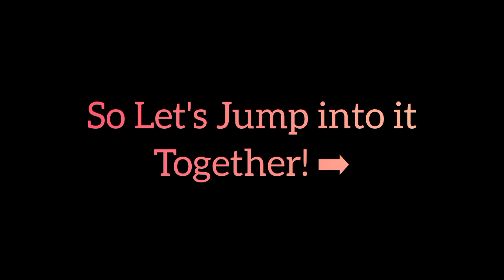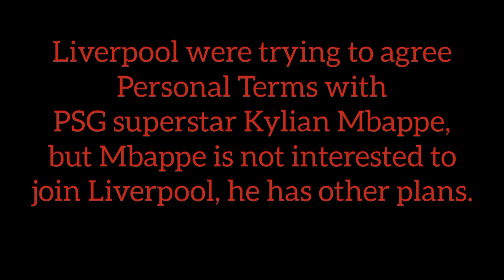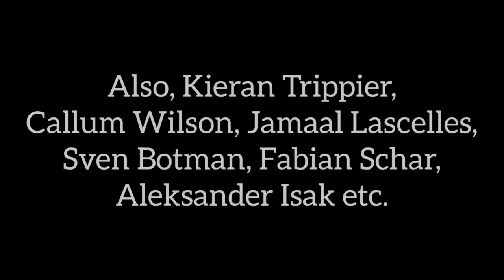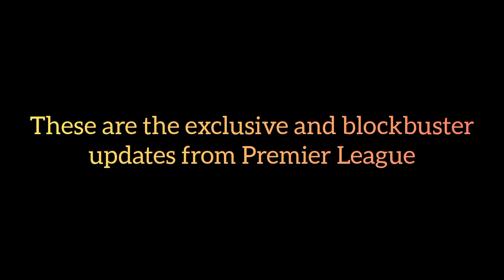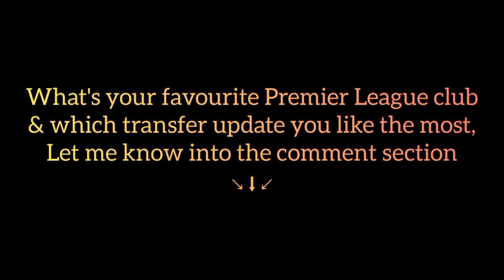Transfer News of World's best Football Leagues । Part-1 । Premier League ⚽🔥